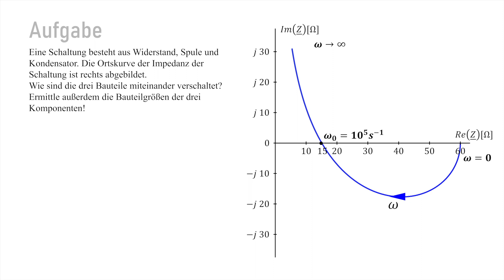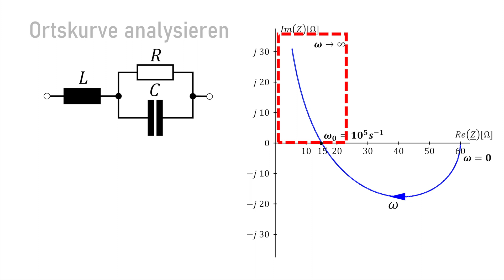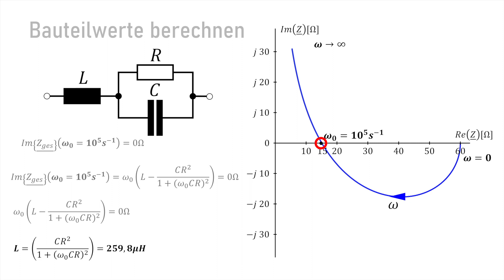Klausuraufgabe Elektrotechnik (Ortskurven)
Eine Aufgabe zu Ortskurven, wie sie auch in Klausuren vorkommen könnte. Bin super zufrieden mit dem Video, sagt mal ob ihr mehr davon möchtet. Alles Liebe